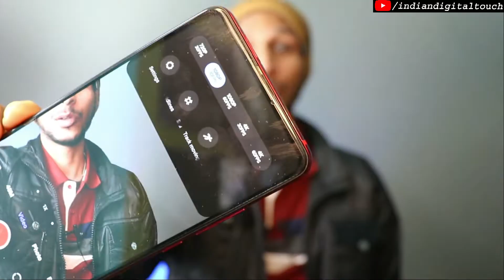MIUI Update MYTH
Xiaomi's MIUI is one of the most popular custom ROMs for Android lover. Every time when we got miui update for redmi, poco & mi phones we got some unbeliveable
features.But some features we never get from Any MIUI Update.

They help me to be able to create more videos for you. Thank you for the support!